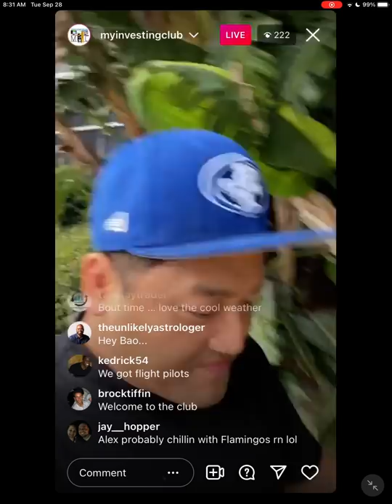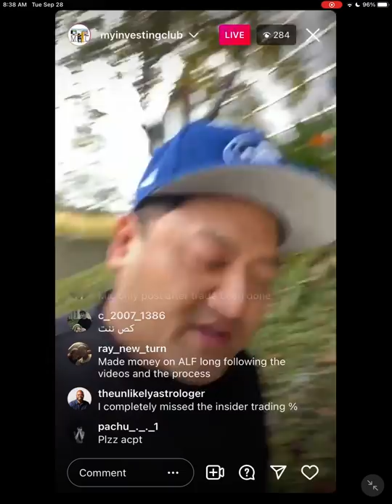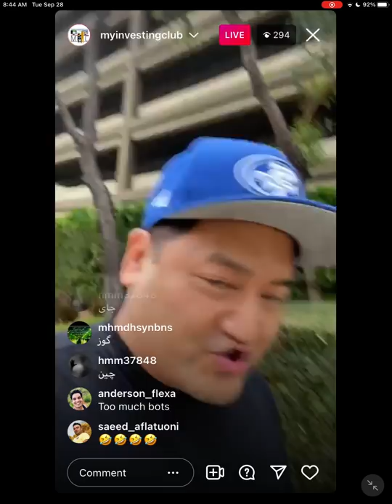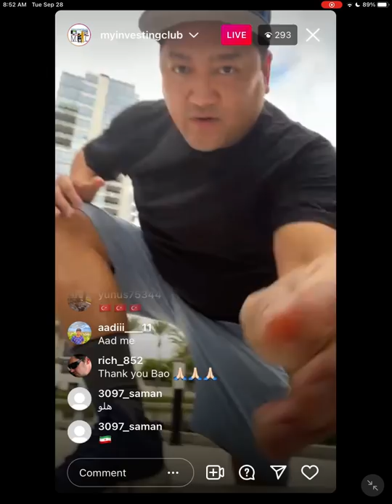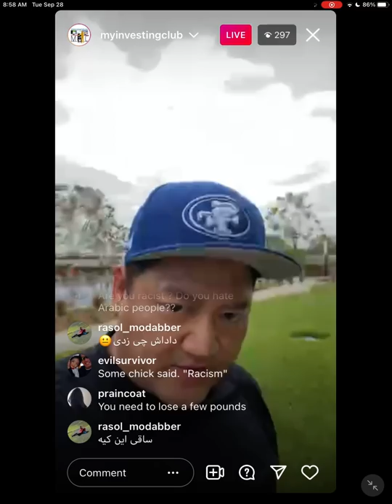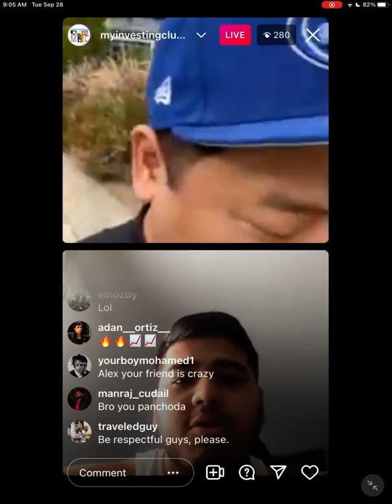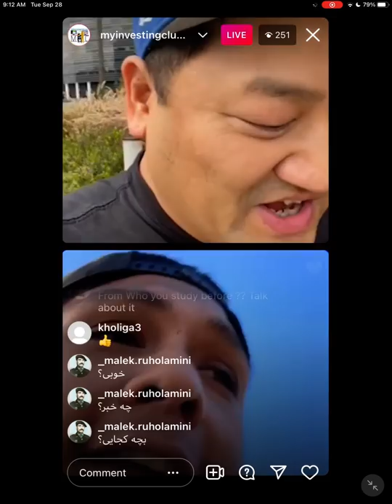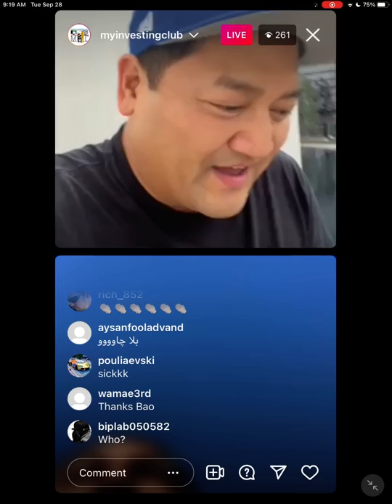Tips & Tricks This Top Day Trader Uses To Make Money Consistently w/ @Modern_Rock*